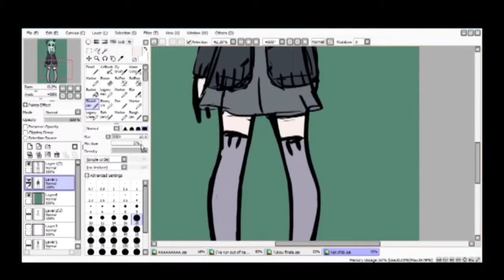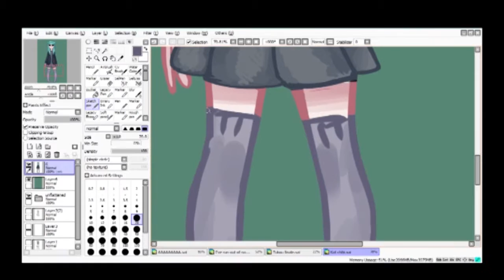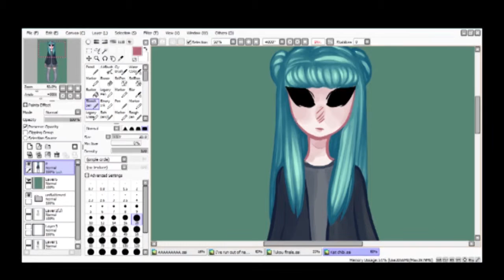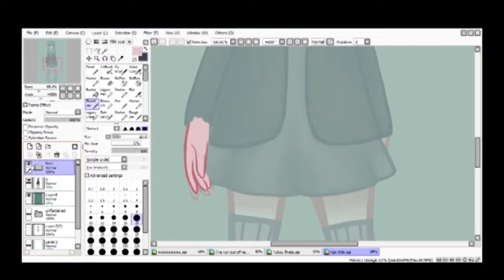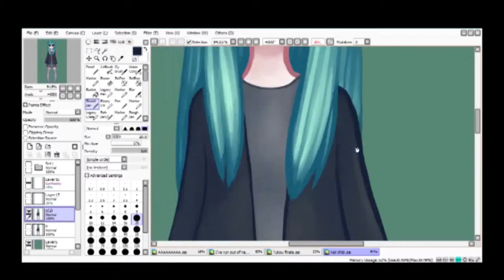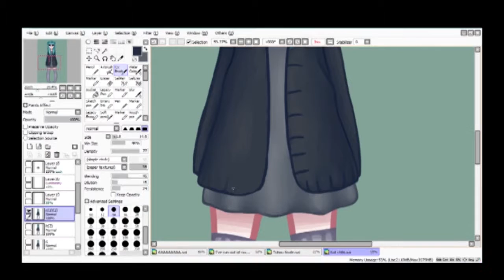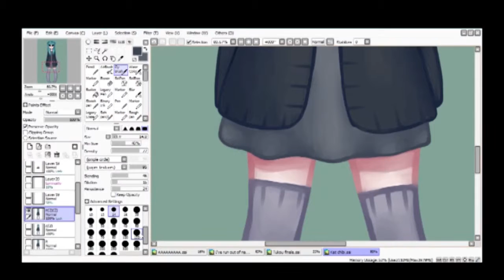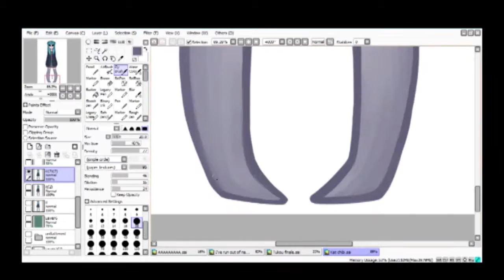KATERINA || digital painting time-lapse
This took SO LONG to edit. It didn't work in Movie Maker for some reason so I had to transfer it to Premiere Pro then spent 3 hours editing it and trying to export it with a not-terrible resolution, but it still has a black border around it, so sorry about that.